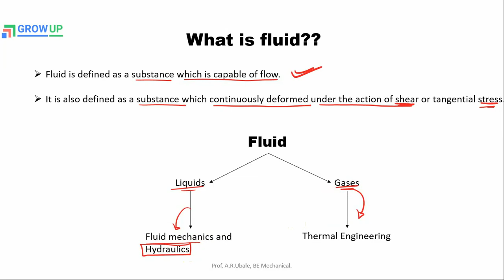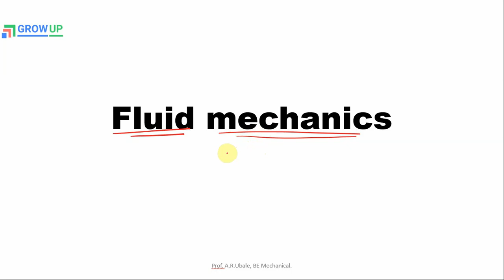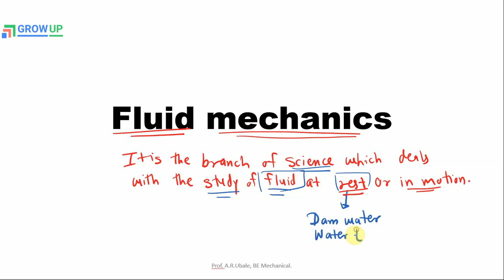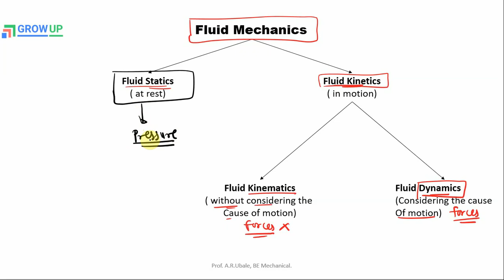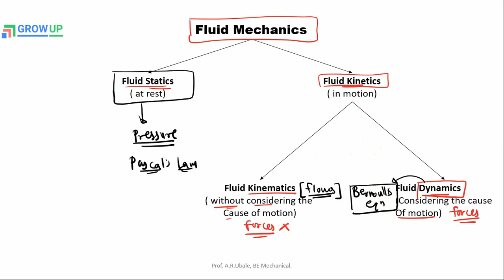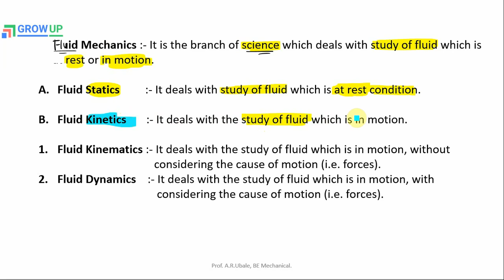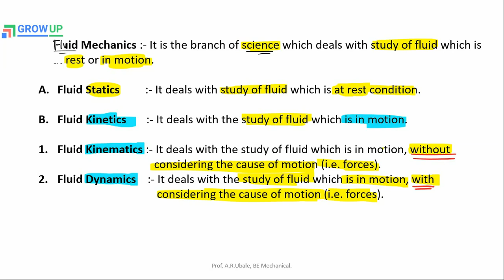Fluid Mechanics and Hydrualics - Introduction ( I - scheme )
This video is for diploma Polytechnic 4th Sem ( ME-4I & CE - 4I ) students .
In this video , we studied what is mean by fluid , branches of fluid mechanics ,etc.